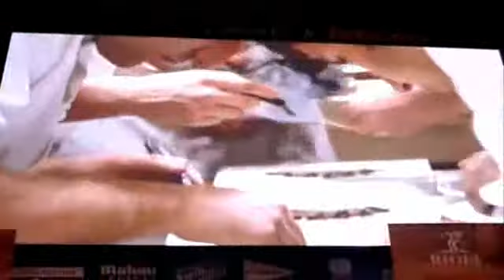Ferrán Adriá MadridFusión 201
El cocinero español Ferrán Adriá participa en la IX edición de la cumbre internacional de gastronomía MadridFusión 2011.